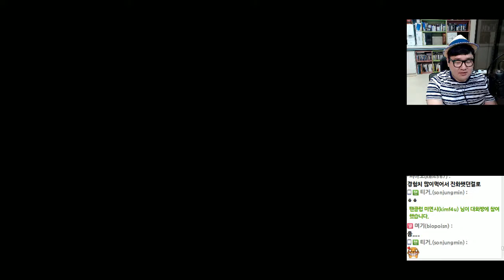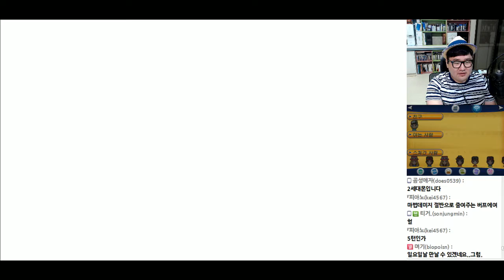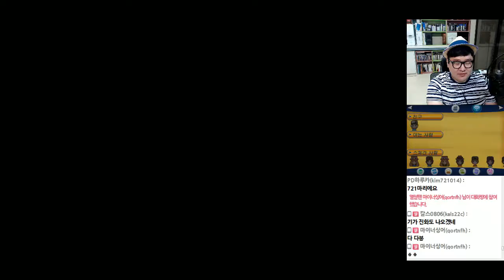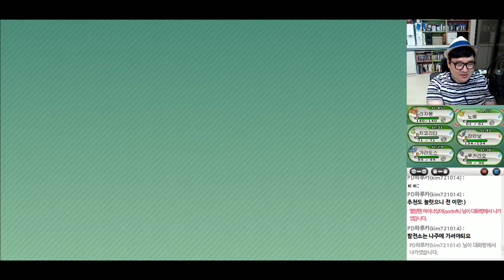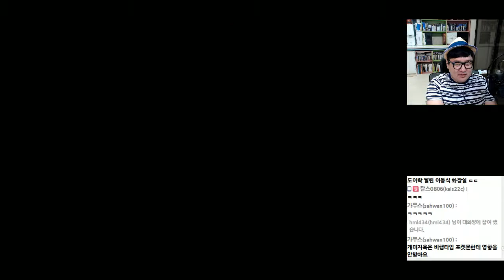[PD티폰] 3DS 포켓몬스터X 스토리 #18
어린시절 태어나 처음 비디오의 녹화기능을 사용하게 만든
포켓몬스터...포켓몬스터가 하고 싶어서
중학교때 신문배달을 해가면서 모은 돈으로 게임기를 사서
했었던 어린시절 추억의 게임...
3DS 니세트로도 있겠다..이번 기회에 옛 추억에 빠지면서
포켓몬스터 지식이 거의 남아 있지 않는 자의...
포켓몬스터X 정주행!!! 모두들 일단 항암제부터...

2016년 8월 10일 방송분 입니다.